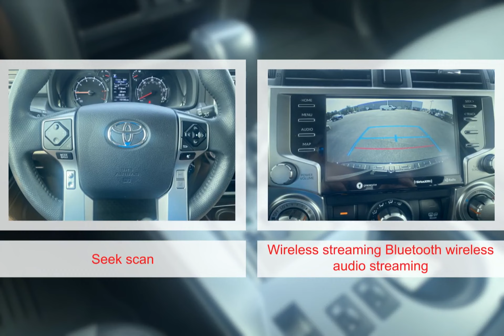2021 Toyota 4Runner 9367521